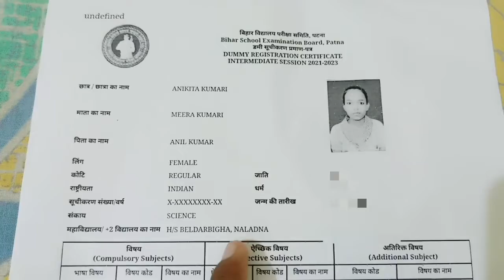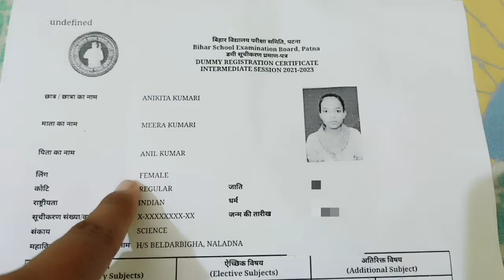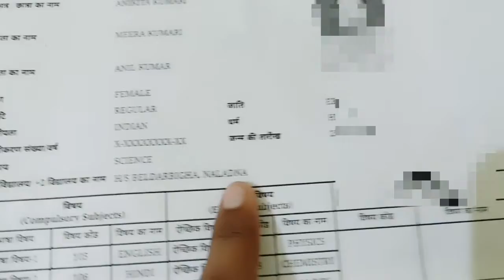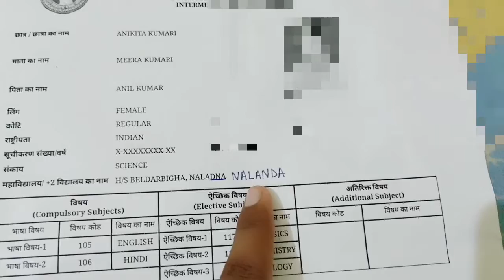10th &12th डमी पंजीयन में सुधार कैसे करें ? Bihar board Dummy registration 2022 Download kaise krege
Tags online sujeet Online Sujeet dummy registration card 2023 download dummy registration card 2023 download 12th dummy registration card 2023 download 10th dummy registration card dummy registration card me sudhar kaise kare